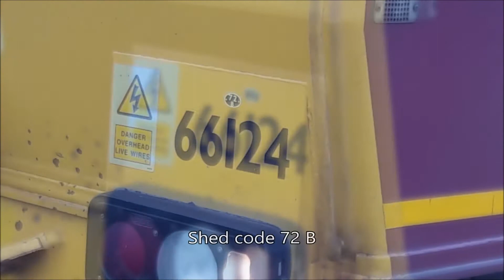Freight trains and a test train Stafford 29/03/17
A couple more freight trains at Stafford including a test train with the Colas class 67's running the NMT timetable and two Colas engines on the Crewe Basford Hall to Dee Marsh Junction engineering train (56096 and 60076). Hope you enjoy!